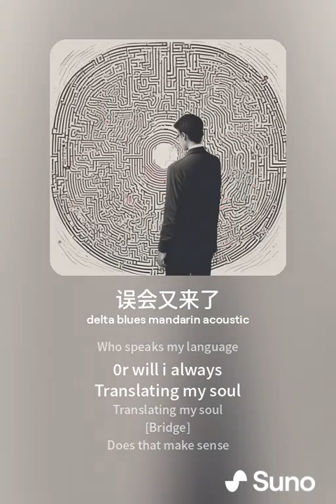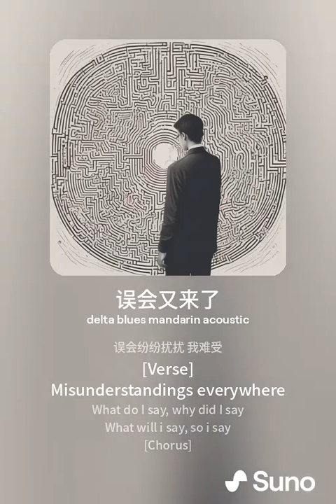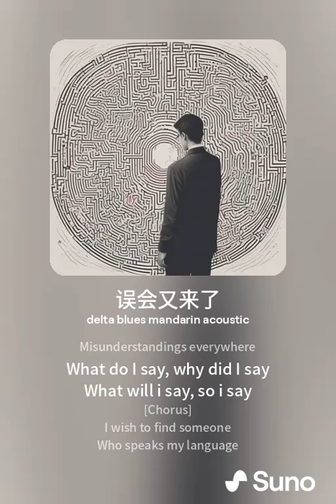误会又来了 How to Be Said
Misunderstandings everywhere
What do I say, why did I say
What will i say, so i say

I wish to find someone
Who speaks my language
0r will i always
Translating my soul
Translating my soul

It is beside the point
It is in vain
Do I speak Chinese

想要解释 却无从
你我之间 墙在中
心如刀割 怎能容
误会一次次 不放过

希望时间 能抚平
你我之间的 这鸿沟
但愿下次 情专一
误会不再来 守护你

再讲一遍 听我说
不是我 心已痛
请相信我 情依旧
误会纷纷扰扰 我难受

0r will i always
Translating my soul
Translating my soul

想要解释 却无从
你我之间 墙在中
心如刀割 怎能容

想要解释 却无从
不是我 心已痛
请相信我 情依旧